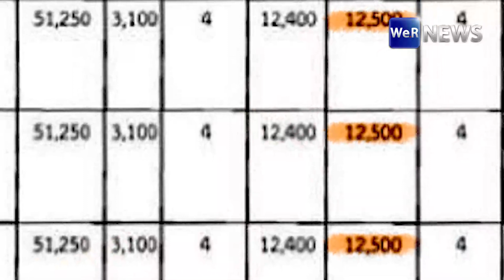"ดี้ นิติพงษ์" ไม่เข้าใจ ทำไม? "รองประธานสภาฯ" ต้องบินดูงานสิงคโปร์